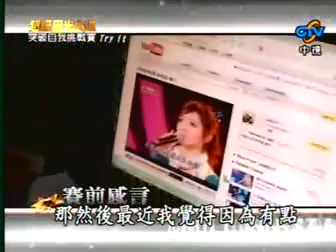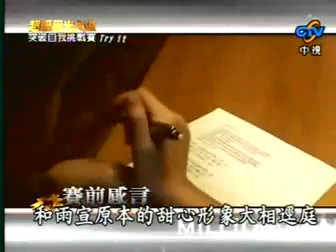林雨宣-我要我们在一起